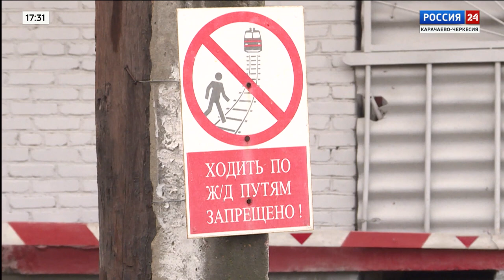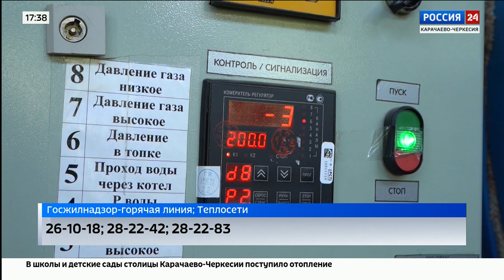"Вести Россия 24" Эфир от 10.10.2023